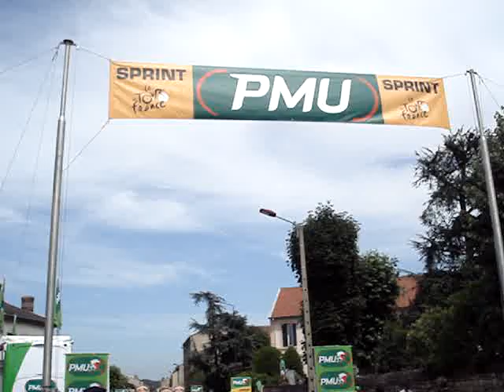Saint-Chamond Tour de France 2008- Caravane Publicitaire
Le Tour de France 2008 passait par Saint-Chamond lors de la 18° étape Bourg d'oisans/St-Etienne.

La caravane publicitaire précède les coureurs.